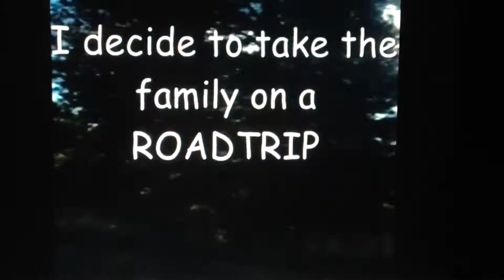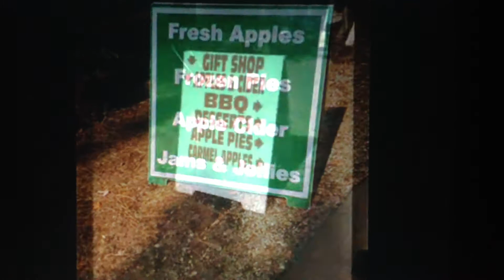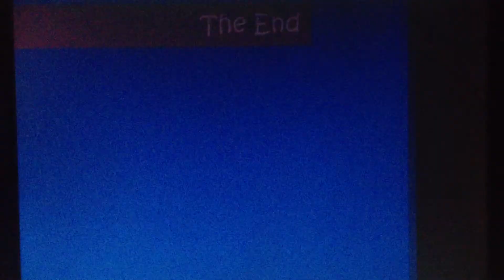Applehill California Roadtrip October 201